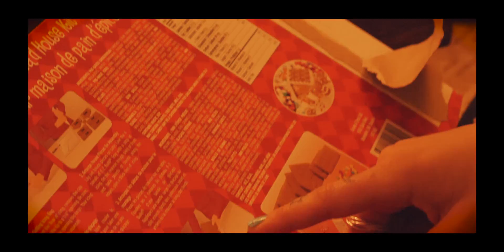MAKING GINGER BREAD HOUSES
We really love christmas and really get in the spirit haha. We made a ginger bread house with the family and made a little video :)